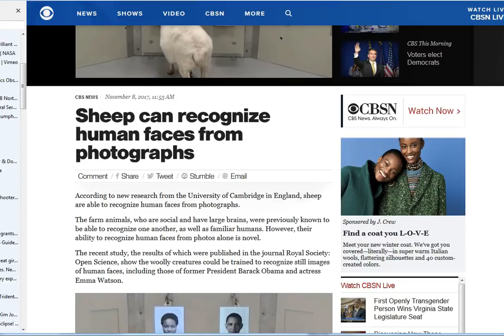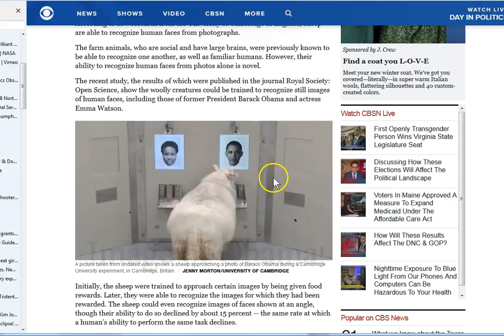The Sheep Being Trained To Worship The Image! Of Obama!?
This may cause me to think Obama isn't going anywhere but onto the world stage! Can't make this stuff up ya'll! They are mocking the lost sheep! Are you one of them? Please seek Jesus with all your heart! Never take the mark! We will have no King but Jesus!

Amen.